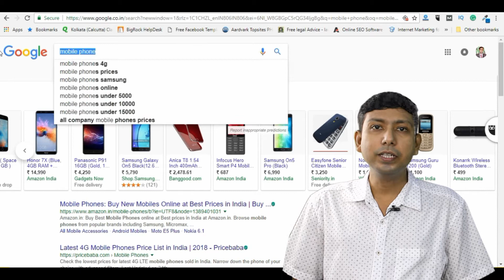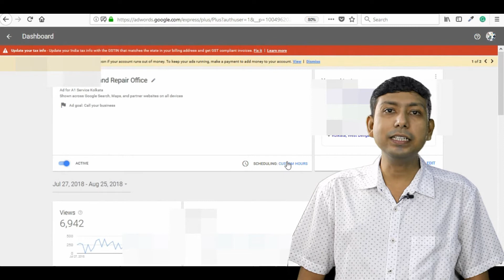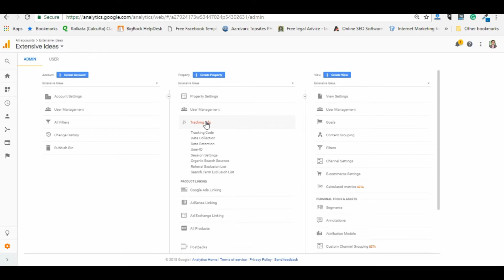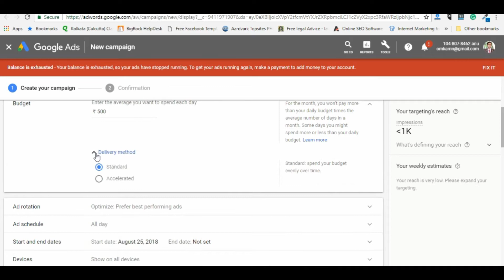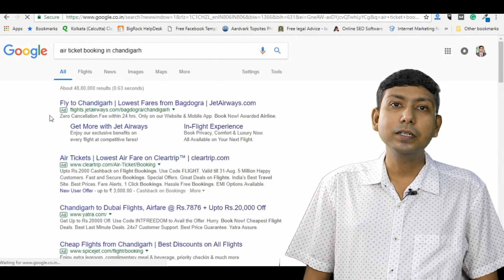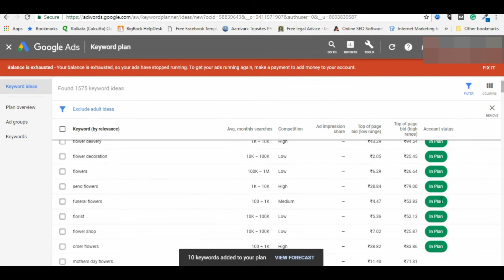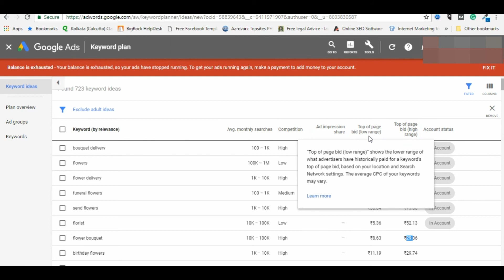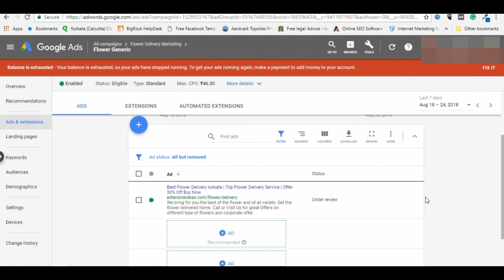Compete Google Ads FREE Tutorial | Learn Google Ads in 30 Minutes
Digital Marketing Course Review &
Digital Marketing Service Review

The Steps for Google Ads Optimization:

1. Keyword research

2. Spy competitors ad and marketing

3. Push the best products & the look best.

4. Campaign setup with free ad credit.

5. Target buyer and related groups

6. A separate list of keywords for target buyers and groups

7. Reduce fake click problem with the local ad

8. Using local ad for local offices

9. Mobile ad and marketing with call only ad

10. Focus keyword, add script, product and landing page for the device-based ad.

11. Start A/B testing with the landing page, ad script to budgeting.

12. Use Remarketing

13. Keep changing ads with different target locations.

14. Keep local and national ad with generic and long tail keyword ad's separate.

15. Schedule ad on most performing time

16. Filter out negative keywords

17. Always focus long tail keywords

18. Ad Extensions are essential to use them

19. Long-term budgeting with regular ads help

20. Use google partner site for marketing with banner ads

21. Use dynamic ads goes best for e-commerce sites.

22. Use Ahrefs, Spyfu and others to boost performance.